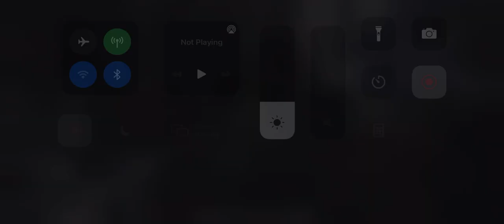Rank 3 Hercules Bullying ROL opponents! ROL speed Run - Super Fun Fights under 35 Hits - MCOC